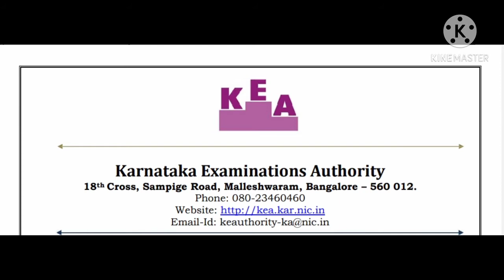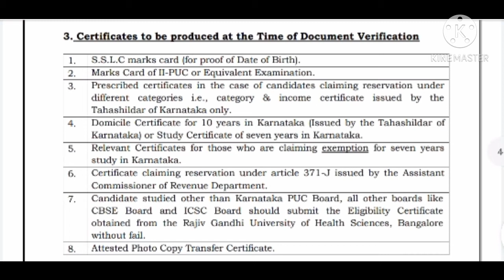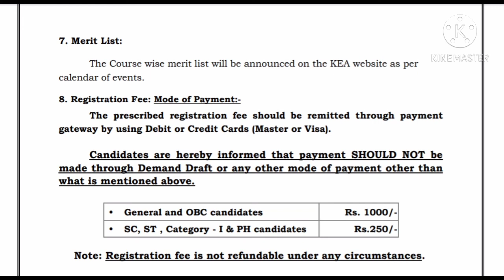alliedhealthscience course's admission procedure, required documents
Hello friends in this video I uploaded the admisson procedure s
required documents
merit list
Application   procedure
for allied health science courses through kea